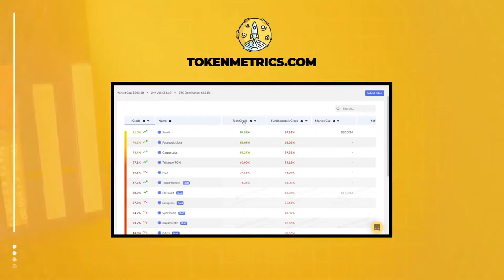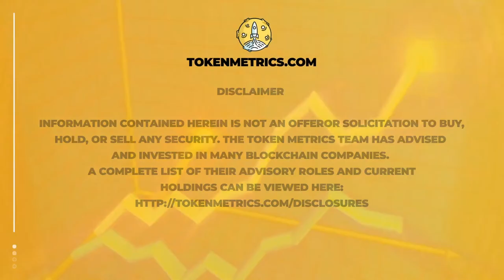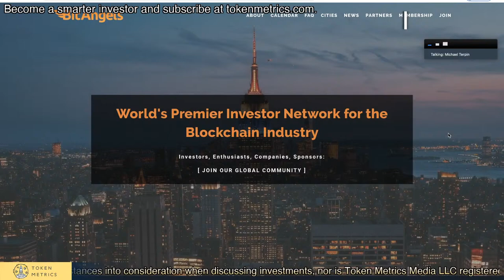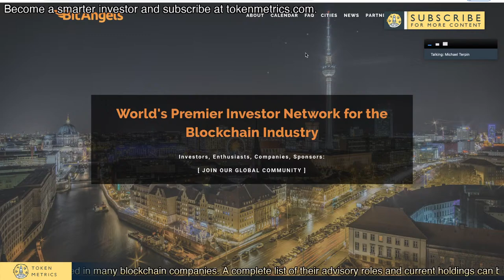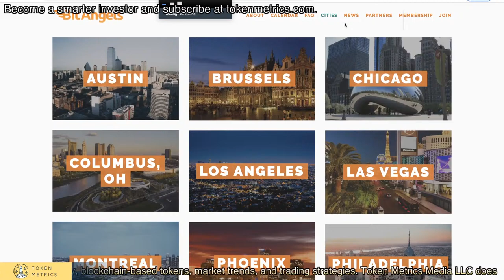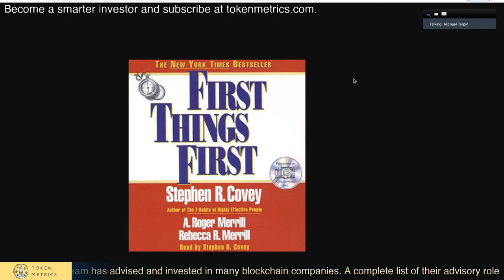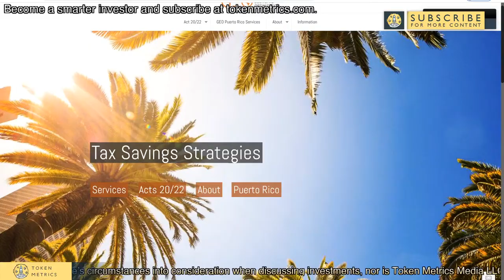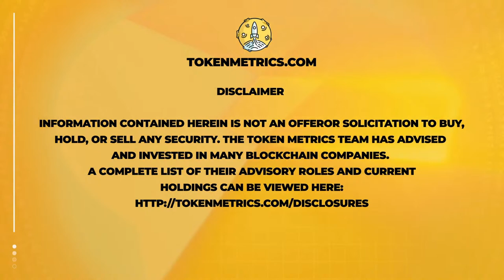Blockchain and Cryptocurrency Angel Investing | Michael Terpin | 100X Show